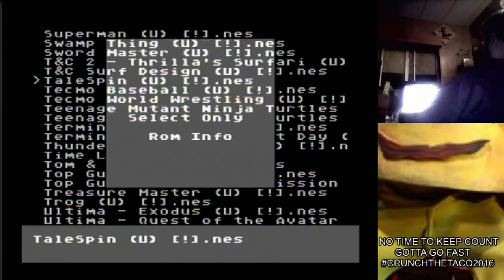TaleSpin NES Playthrough